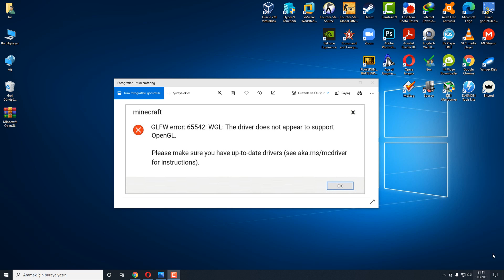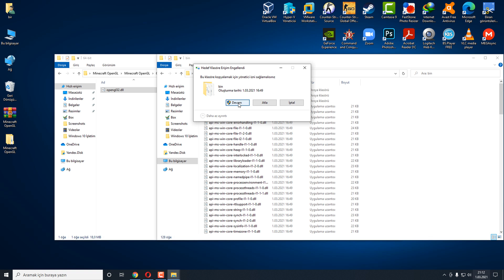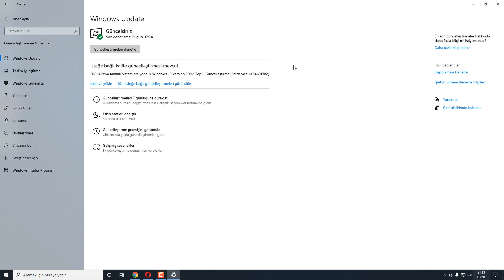Minecraft GLFW Error 65542 Hatası Çözümü! | Çoook Basit!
Merhaba Arkadaşlar; Bu videomuzda sizlere ekranda gördüğünüz “Minecraft GLFW Error 65542 Hatası” konusunda basit bir çözüm yolu göstereceğim.
Minecraft oyununu oynamaya çalıştığınızda -bazen- aşağıdaki gibi bir uyarı bilgisi karşımıza çıkabiliyor.

Minecraft GLFW Error 65542 Hatası Çözümü!
Minecraft GLFW Error 65542 Hatası Açıklama: 00:00
Bilgisayarım Kaç BİT: 00:11
1. Çözüm Yöntemi (Minecraft OpenGL): 00:42
2. Çözüm Yöntemi (Güncelleştirme): 01:40
Kapanış Konuşması: 02:06

GLFW error: 65542: WGL: The driver does not appear to support OpenGL.
Please make sure you have up-to-date drivers (see aka.ms/mcdriver for instructions).

Bu durumda yapmamız gereken oldukça basit!
İlk olarak hemen alttaki bağlantıdan Minecraft OpenGL adlı dosyayı bilgisayarınıza indirin.